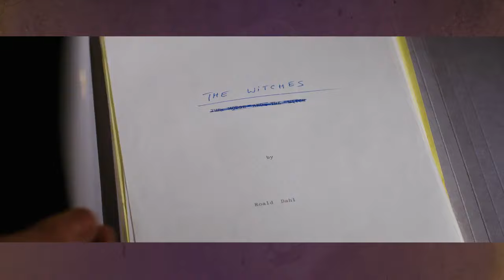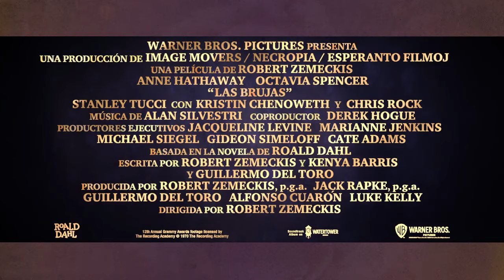Booktrailer: Las brujas | Roald Dahl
Con más de 12 millones de ejemplares vendidos en todo el mundo, las historias de Roald Dahl, sin duda son conocidas y amadas por chicos y grandes. En esta breve entrevista Anne Hathaway, Stanley Tucci y el director Robert Zemeckis nos cuentan qué les fascina a ellos de este libro y del escritor que les ayudó a crear LasBujasPelícula, una historia en la que las brujas de todo el mundo se reúnen en su congreso anual para planear cómo acabar con los niños con la ayuda de su pócima y de cómo unos niños comunes y corrientes les hacen frente.